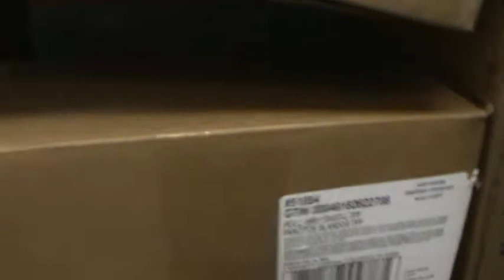Operation Christmas Child Wrap-Up.mpg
Video featuring footage of the wrap up to Operation Christmas Child.  Thank you to all who supported and participated in this Love Out Loud Experience!